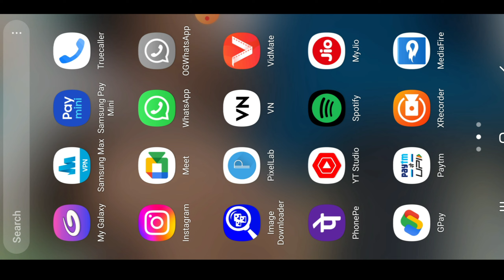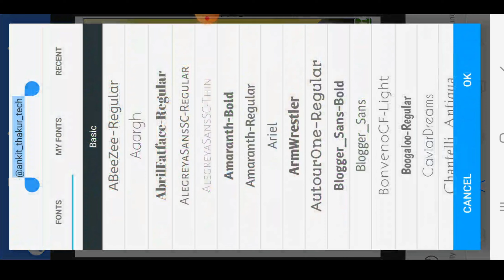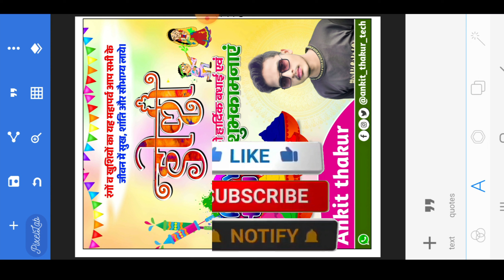HOLI ME POSTER KAISE BANYE || HOW TO MAKE POSTER ||holi ka poster kaise Banaye 2023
•tripod =》without tripods

your questions
Holi me poster
holi poster design
holi poster design in photoshop
holi poster kaise banaen
holi ka poster kaise banaye apne mobile se
holi ke liye poster kaise banaye
holi poster kaise banate hai
holi wala poster kaise banaye
how to make holi poster